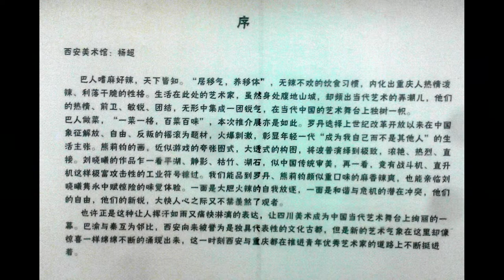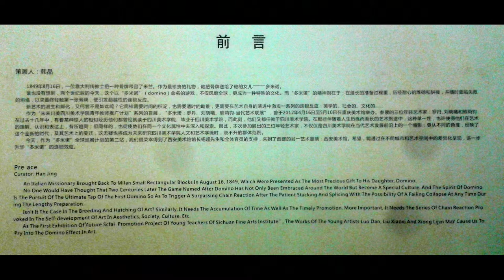Xi'an Modern Art Museum--9 April 2013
exhibition

Shaanxi Province

PR China